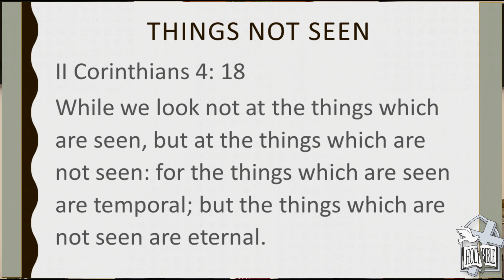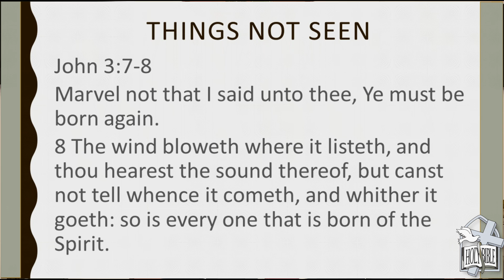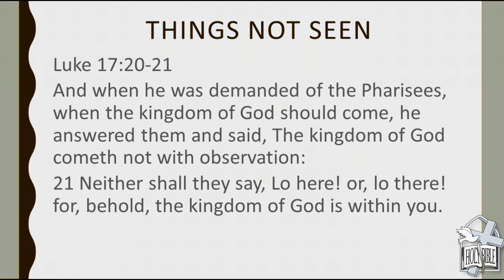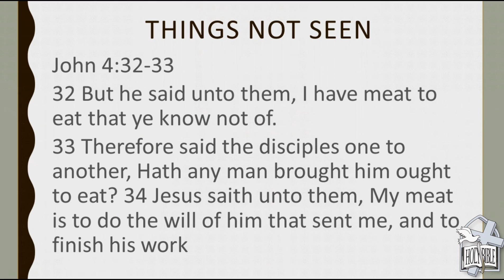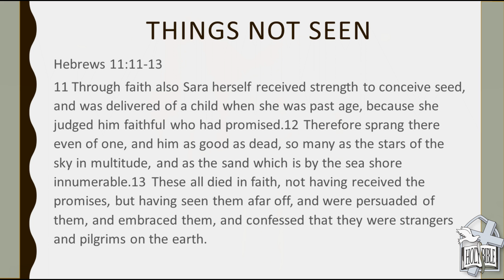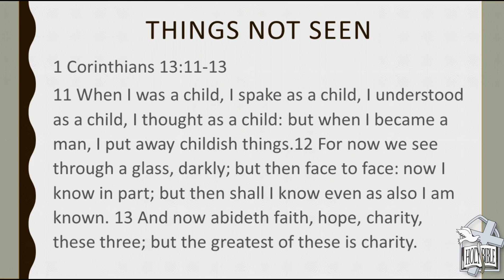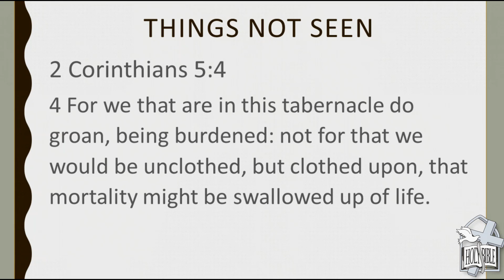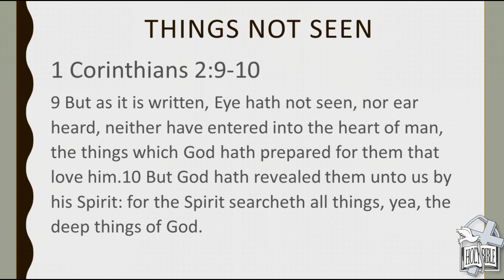05 10 2020 Sunday Service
Pastor Ronnie Speaking on "Things Not Seen"